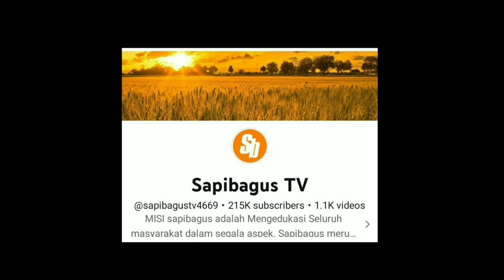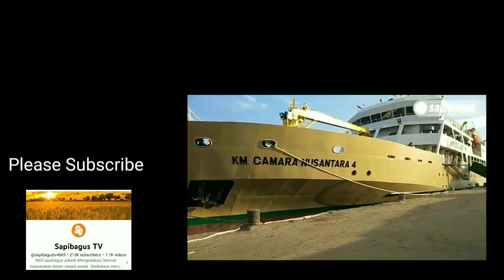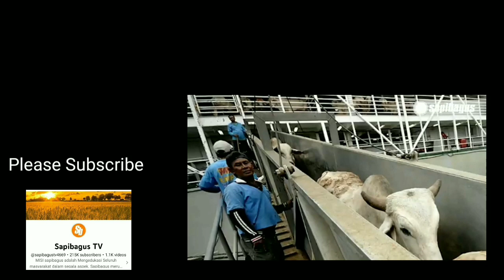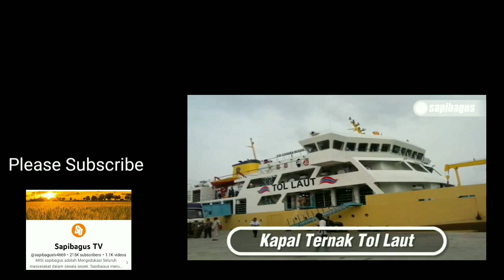Tol Laut Indonesia.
Sabuk Nusantara.